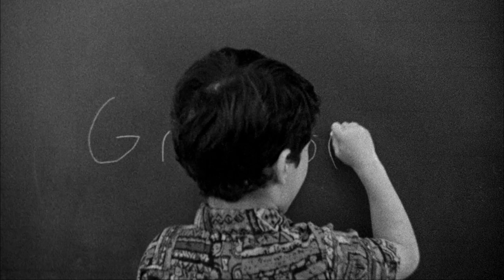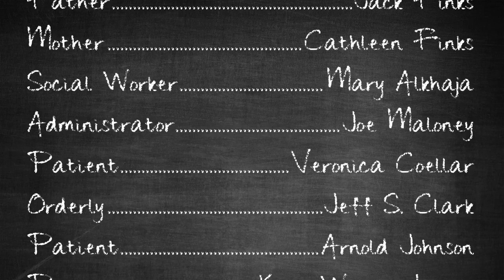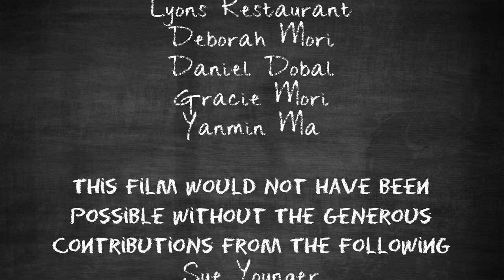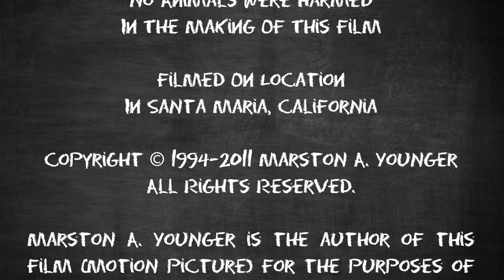Gregory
"Gregory" is a 16mm black-and-white film about a little boy who is sent to an insane asylum after witnessing the deaths of his parents. A young social worker learns of the case and fights for his release.

Marston Younger went on to receive the Santa Maria Arts Council award for the visual arts for directing the film. Younger with his two cohorts, Adam Southwick and Amanda Nuñez, developed "Gregory" for their film class at Allan Hancock College (AHC). The film was shot without synchronous sound, instead music and sound effects were added in post production. Because the film had no dialogue, there was no need for a screenplay. The trio instead first wrote a detailed treatment and then developed a shot list which told the story visually. With over 120 camera setups, "Gregory" was remarkably shot in only four days.

16 years after the film's original debut at AHC's "The art of making magic" FilmFest '94, Vikki Seymour, the mother of the young boy (Christian Collet) who portrays the titular character, contacted Younger about acquiring a copy of the film. Since it only existed as a 16mm negative, it is only due to her generous contribution that this special YouTube edition of "Gregory" has been possible.

Directed By
Marston Younger

Produced By
Amanda Nuñez
Adam Southwick
Marston Younger

Adam Southwick

Assistant Director
Amanda Nuñez

Danielle Velarde

Denis & Charmaine Velarde
Darin Velarde
Basil Gonzales III
David Rice

Gregory Drawings By
Nadsya Efseaff

Written By
Amanda Nuñez
Adam Southwick
Marston Younger

Cast
(In Order Of Appearance)
Gregory Christian Collet
Father Jack Finks
Mother Cathleen Finks
Social Worker Mary Alkhaja
Administrator Joe Maloney
Patient Veronica Coellar
Orderly Jeff S. Clark
Patient Arnold Johnson
Patient Kent Warren Leary
Janitor Yakov Efseaff
Orderly Reggie Sherrod
Orderly Jonathan Smith
Orderly Scott Bentley
Orderly Lance Sawyer
Patient Randy Tyler
Janitor Adam Southwick
Orderly John Lynch
Orderly Jonathan Smith
Patient Larry Schubert
Passerby Glynda Gratner
Passerby Renee Finks
Orderly Basil Gonzales III
Teacher Kimberly Krieger
Rat Bobbette

Wardrobe
Nadsya Efseaff

Hair & Makeup
Cathleen Finks

Conceptual Artist
Nathaniel Nauert

Craft Service
Basil Gonzales III
Margie Younger
Lynne Turner

Casting By
Marston Younger
Amanda Nuñez
Adam Southwick
Danielle Velarde
Nadsya Efseaff

Lightning Effects By
Basil Gonzales III

Images Captured On
Eastman Kodak 16mm Black & White Negative Film

Filmed With
Bolex Camera & Lenses

Post Production Services Provided By
Fotokem/Fototronics
Walt Rose

Edited By
Marston Younger

Editing Consultants
Eric M. Byrne
Mark T. Eakes

Negative Cutters
Wood Lam
Chris Weber

Technical Advisors
William White (Halcyon Pictures)
Mark T. Eakes

Harold Case
Edward Harvey
Roger Kutz
Steven Lewis
Deborah West
Robert Nichols
Erlayne Krasner
Josephine Holm
Mark Quod
Adonis Cruz
Brian Evans
Scott Baskett
Texas Timber & Export
Bob & Claudia Webber
James & Mariel Schubert
Marlene Bigger
Monarch Grove Elementary School
Battles Elementary School
Turners Jewelers
Lyons Restaurant
Deborah Mori
Daniel Dobal
Gracie Mori
Yanmin Ma

This Film Would Not Have Been Possible
Without The Generous Contributions From The Following
Sue Younger
Lynne & Arthur Turner
Margie Younger
Robert E. Ross
Patricia E. Barry
Vikki Seymore

Filmed On Location In Santa Maria, California

Marston A. Younger is the author of this film (Motion picture) for the purposes of copyright and other laws.

This is a work of fiction. The characters, incidents, and locations portrayed and the names herein are fictitious, and any similarity to or identification with the location, name, character or history of any person, product, or entity is entirely coincidental and unintentional.

This motion picture photoplay is protected pursuant to the provisions of the laws of the United States of America and other countries.

A Marston Younger Film